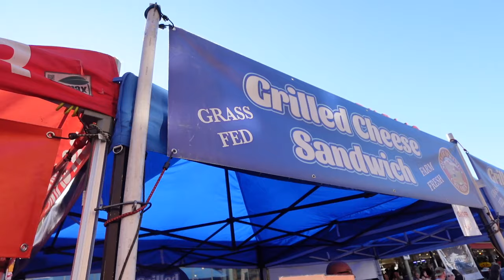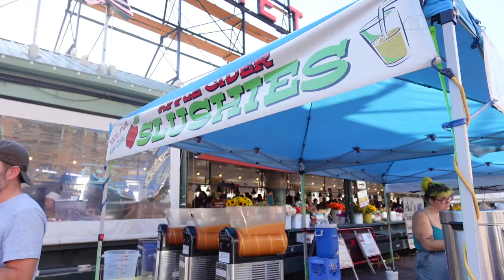I can't believe I did this!